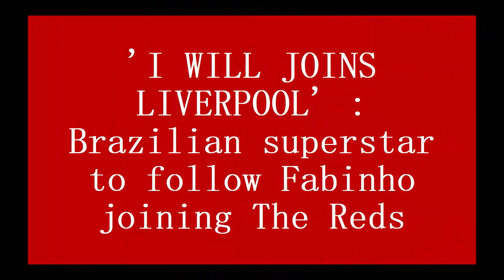'I WILL JOINS LIVERPOOL' : Brazilian superstar to follow Fabinho joining The Reds